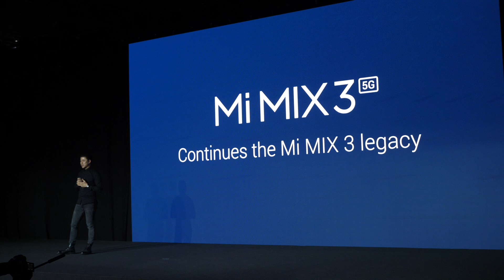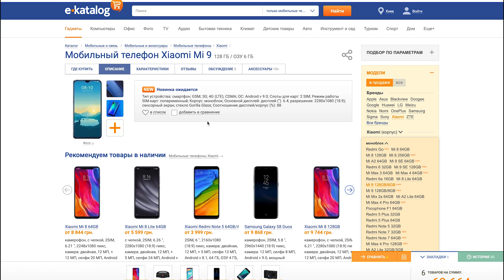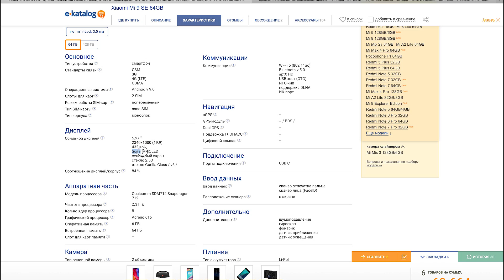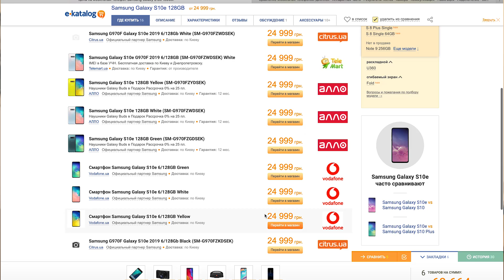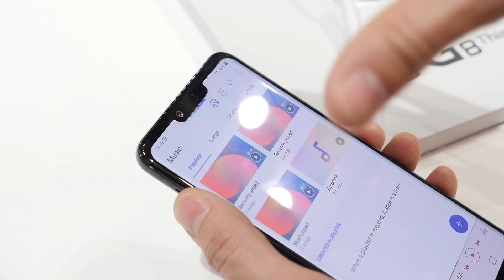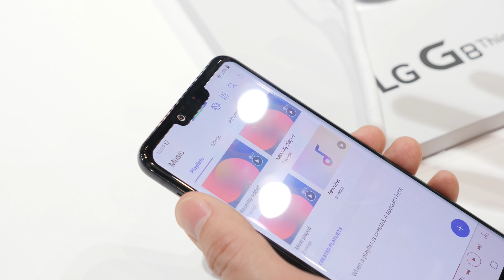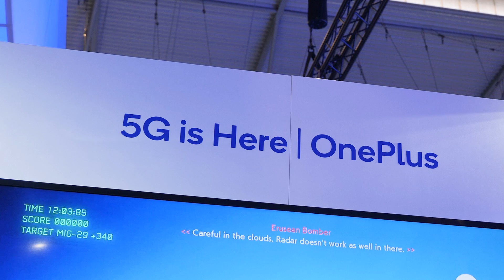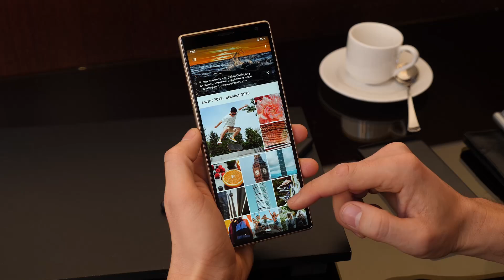Что не так с Xiaomi Mi 9 / Дичь на MWC2019 / Galaxy S10 всех вжарил